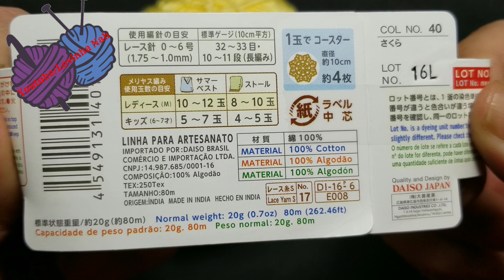DIY CROCHET PONTO FANTASIA DE 4 CARREIRAS INTERCALADOS